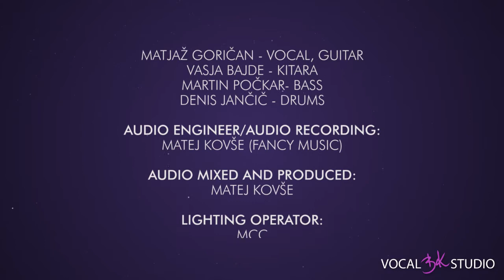BEG ME - Dweal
DWEAL
Matjaž Goričan (vokal, kitara)
Vasja Bajde (Kitara)
Martin Počkar (Bas kitara)
Denis Jančič (Bobni)

Štirje fantje so se požvižgali na pravila rocka, metala in popa, zabrisali meje med temi zvrstmi, svoj stil poimenovali Drop Rock in ustanovili band Dweal. Njihovo glasbo definirajo močan in unikaten vokal, spevne melodije in nizko uglašene kitare, ki še tako nežne skladbe presekajo s težkimi breakdown riffi.
Skupina Dweal je nastala konec leta 2005, ko je pevec in kitarist Matjaž našel glasbenike s podobnim okusom in pogledom na glasbo. Leta 2009 so izdali svoj prvenec Fate by Coincidence (Usoda po naključju), izidu albuma je sledila klubska turneja Tour by Coincidence po Sloveniji, Avstriji, band pa se je predstavil tudi na odmevnem srbskem festivalu Exit. V letu 2010 so fantje v lastni produkciji posneli in izdali svoj prvi videospot za singel Forgotten, ki so ga na evropski turneji The Forgotten Tour predstavili po Sloveniji, Avstriji, Nemčiji in na Nizozemskem.